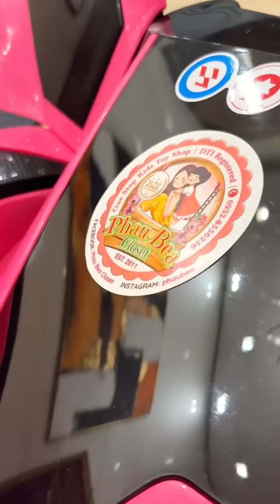My surprise Christmas Gift for Baby Sapphire🥺♥️ Lamborghini Toy Car🏎️ Simon Javier